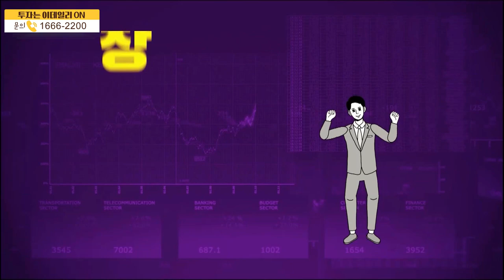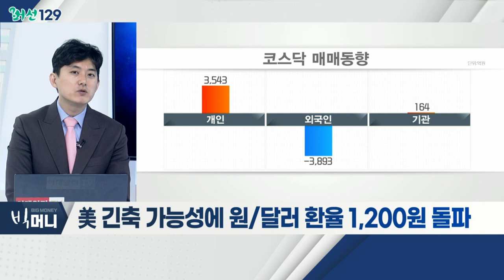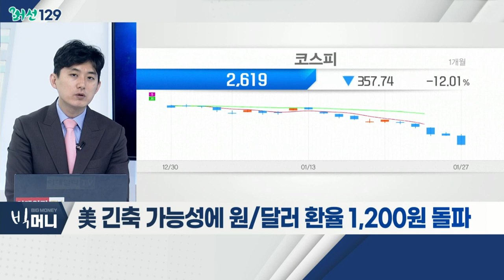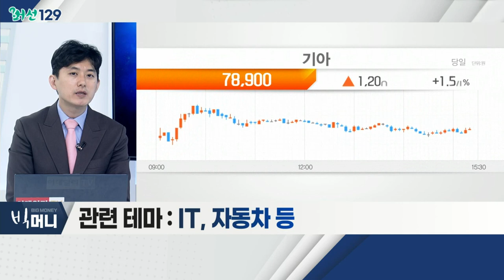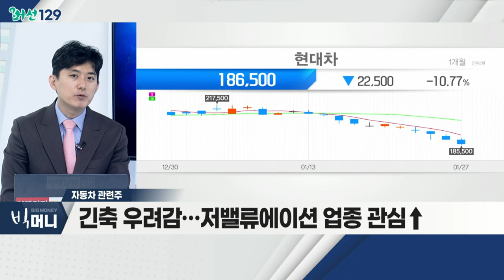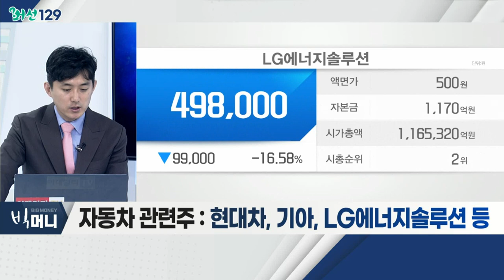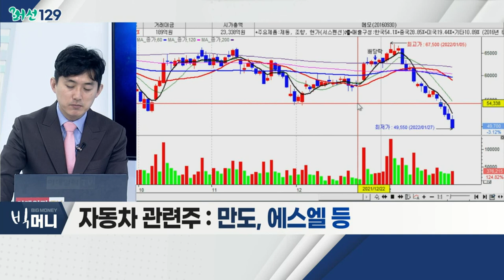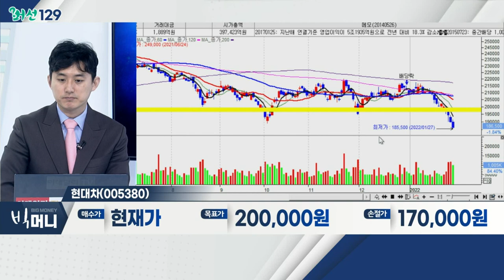현대차(005380)... 자동차 관련주 / 美 긴축 가능성에 원/달러 환율 1,200원 돌파_머선129 (20220127)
# 美 긴축 가능성에 원/달러 환율 1,200원 돌파
- 파월 "노동시장 위협 않고 금리 인상 여지 많아"
- 파월 "3월 회의에서 금리 인상 여부 결정"
- 원/달러 환율, 14거래일 만에 1,200원 재돌파
- 관련 테마: IT, 자동차 등

- 신차 효과 등… 안정적 판매 지속
- 긴축 우려감… 저밸류에이션 업종 관심↑
- 반도체 쇼티지 현상 해소 기대감
- 현대차, 기아, LG에너지솔루션, 만도, 에스엘 등

현대차(005380)
- 신차 효과 기대감 지속
- 전기차 비중 확대… 안정적 성장세 긍정적
- 반도체 쇼티지 완화 기대감… 내수 판매 정상화 기대
- 우크라이나 지정학적 리스크, 매출 영향 제한적